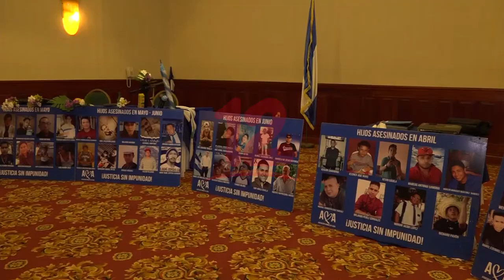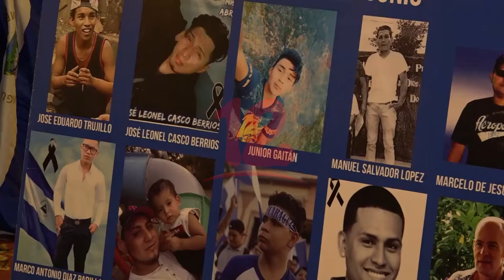Universitarios presentan agenda en busca de autonomía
Coordinadora Universitaria presentó agenda en común en busca de la autonomía universitaria